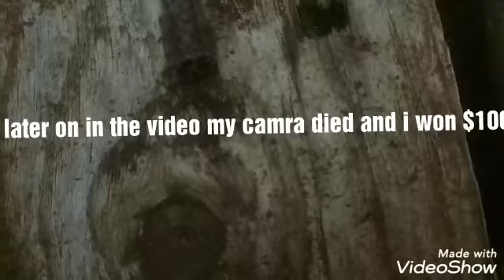last one to get off the tree wins $100